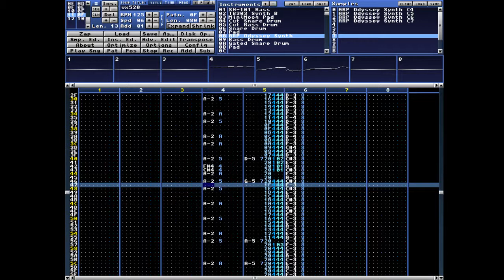Perfect Beanis - vx520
Track from Street Shaman (2019) - get the album here!